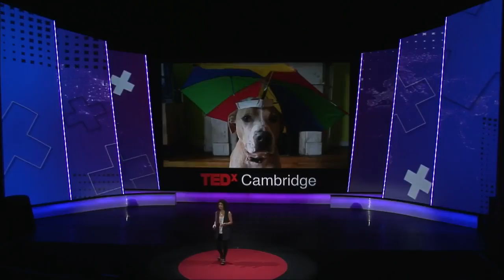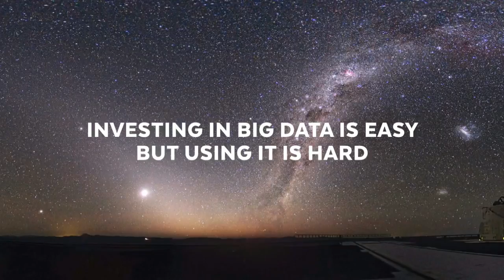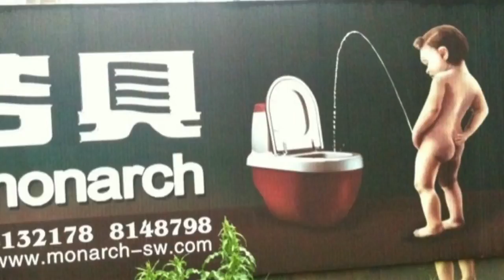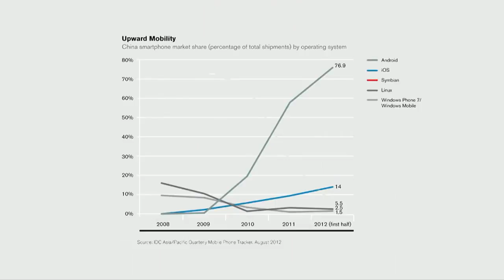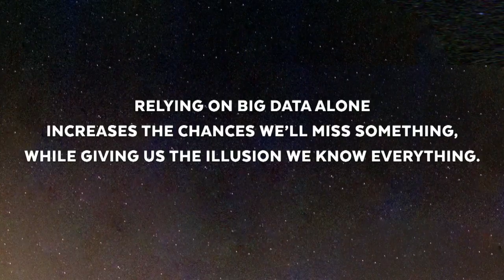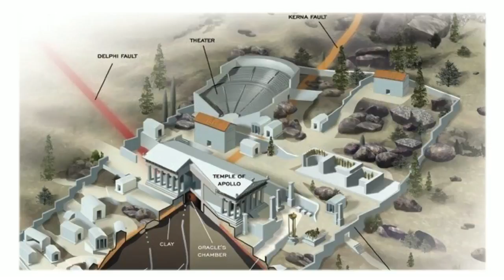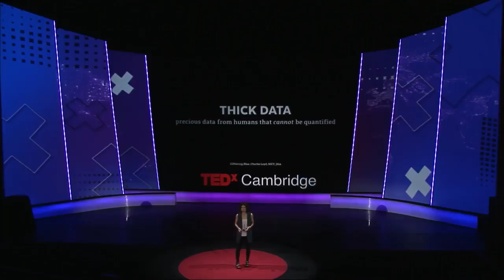The human insights missing from big data Tricia Wang